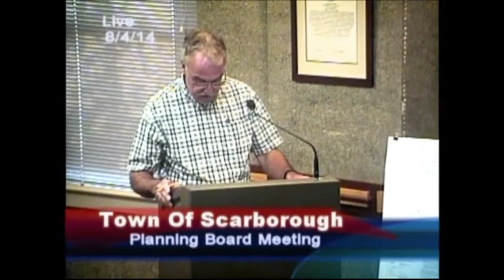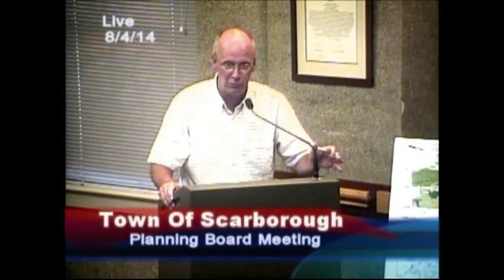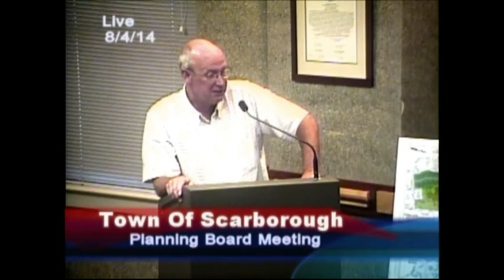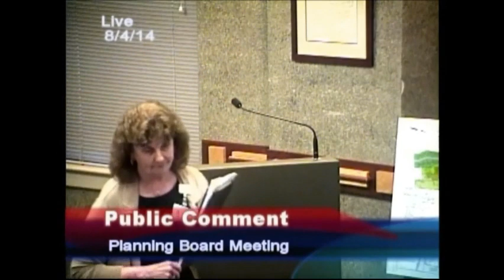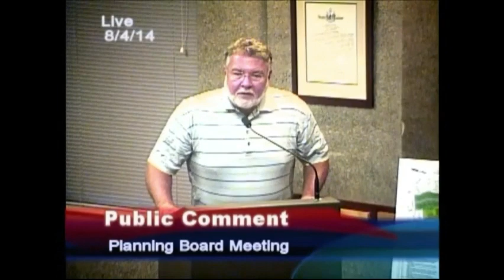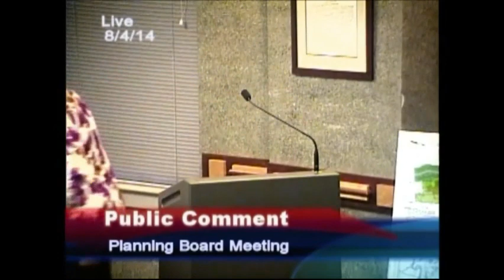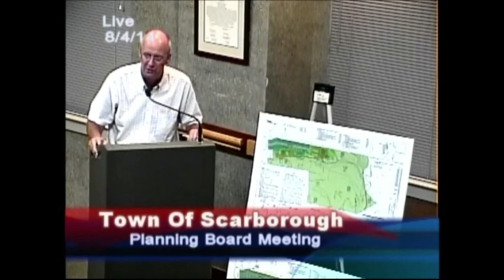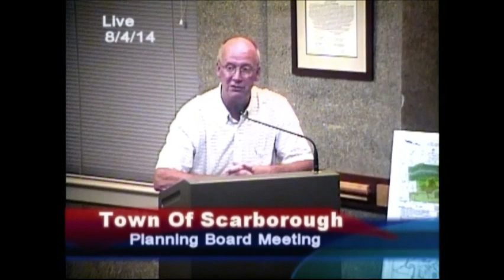August 14, 2014, Scarborough, Maine, Planning Board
August 14, 2014, Scarborough, Maine, Planning Board meeting